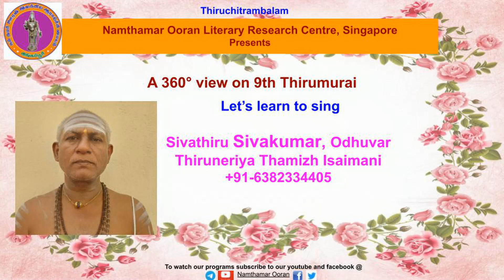Let’s learn to sing - 9.19.3 Poondhuruthi Nambi Kadanambi - Koyil (alliyam poompazhana...)